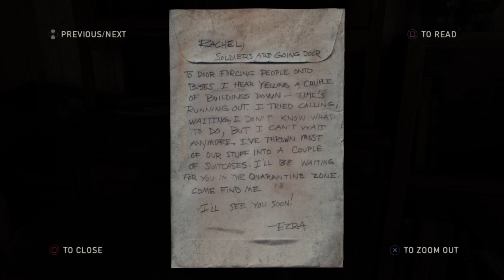The Last of Us 1| part#23| Meeting Bill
Watch this gameplay of The Last of US 1 as the story unfolds.